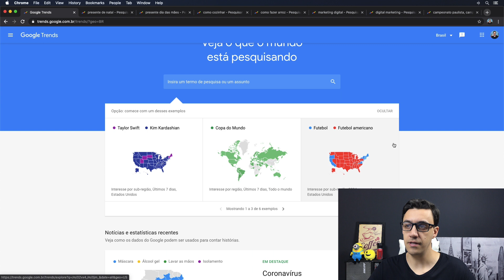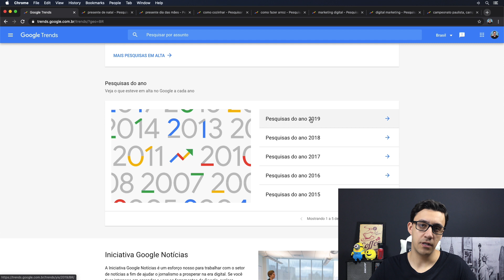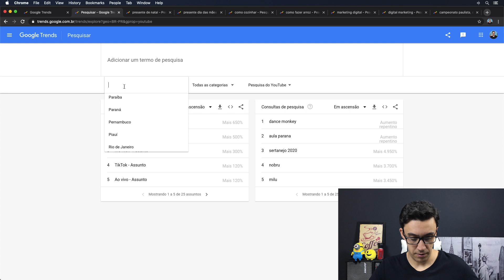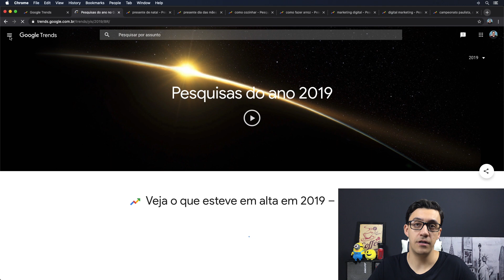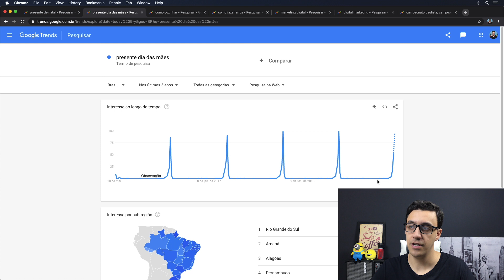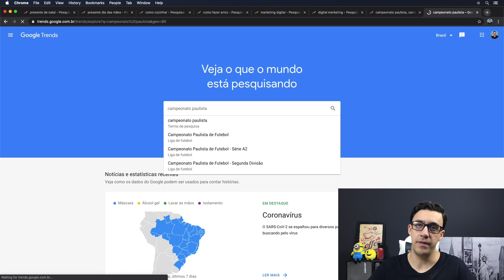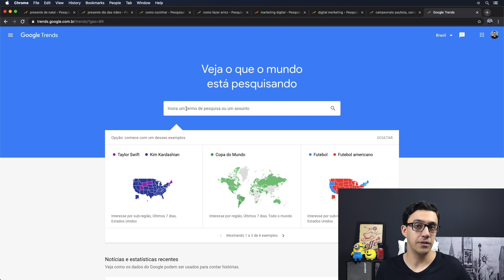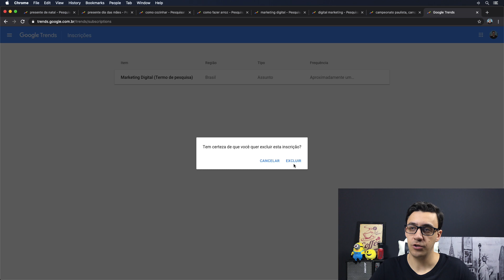Como USAR o GOOGLE TRENDS Para Ter Idéias e Ver Tendências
Neste vídeo, veja como usar o Google Trends para obter ideias para o seu blog e ver as tendências do seu setor.

Ao usar o Google Trends, você pode ver como as pessoas estão pesquisando termos relacionados e pode usar esses dados para ajudá-lo a escrever um conteúdo melhor, identificar tendências em seu setor e muito mais!

► Gostou?